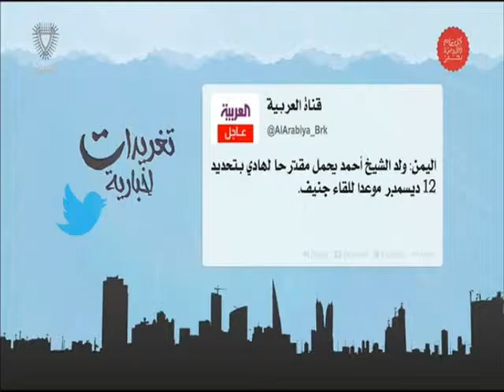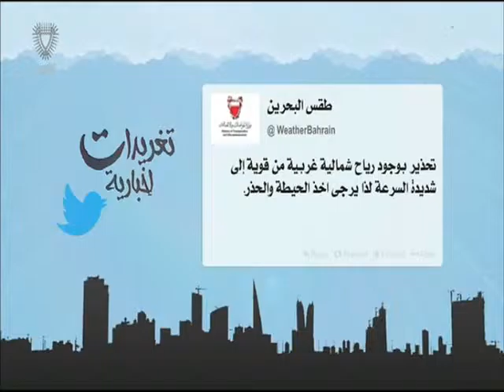البحرين : تغريدات إخبارية 05-12-2015 أعداد عبدالله بوطربوش